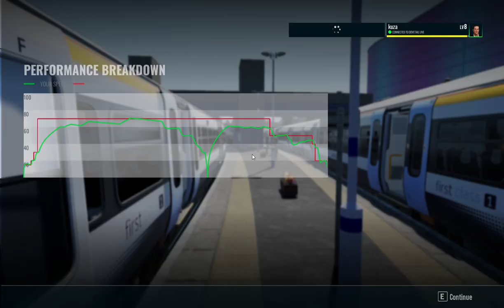Train Sim World 3 - Gravesend to Dartford Full Journey (Class 465)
did a fast service was quite fun